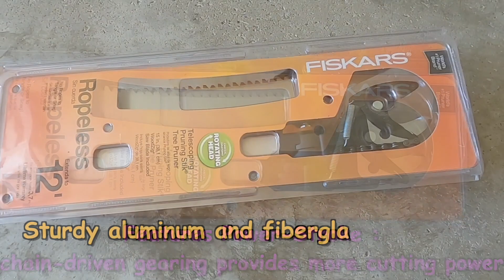Telescoping Pruning Stik Tree Pruner by FISKARS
Fiskars 9240 Telescoping Pruning Stik Tree Pruner :
INCLUDES:
1 x Extendable 7.9ft - 12ft tree pruner
1 x  Fully hardened steel pruning blade with 1" cutting capacity
1 x 15" WoodZig saw blade
A Lifetime Warranty

FEATURES:
* Power-Stroke : chain-driven gearing provides more cutting power
Sturdy aluminum and fiberglass pole with quick-release lock for ease of use
*Cutting blade with a non-stick coating to resist rust, make cutting easier & cuts up to 1" diameter.
*Thumb lock : can lock/unlock cutting head to any angle 0 to 230*
*Uses "No Ropes" instead uses "Power -Stroke"
*Cutting blade can be operated from 2 options ( sliding handle or ball end)
*Can be extended from 7.9ft to 12ft
*Can attach saw blade to the pole
*Saw blade can be adjusted to 4 different cutting angles by moving bolt/wing nut position on the saw blade bracket